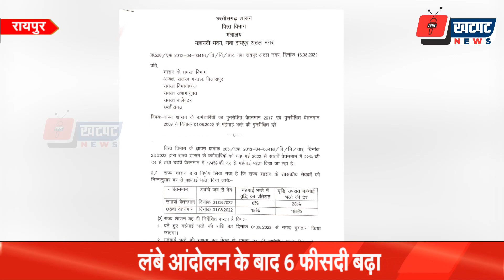छत्तीसगढ़ में कर्मचारियों का महंगाई भत्ता बढ़ा | Khatpat News